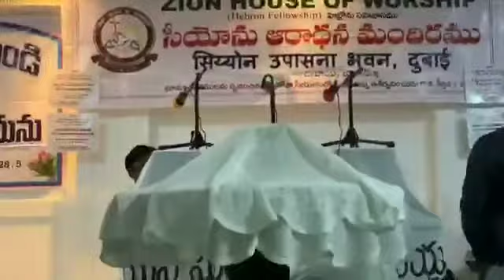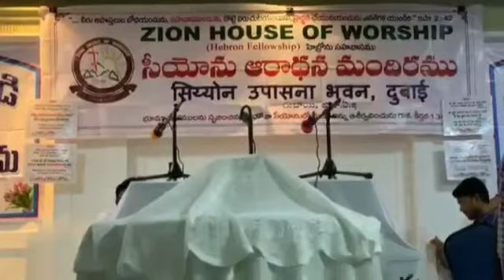New year table massage, Zion house of worship, dubai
Massage by bro Daniel Gs chitrenipalle